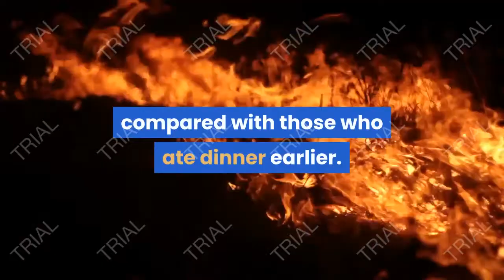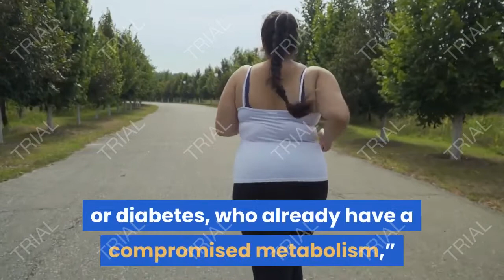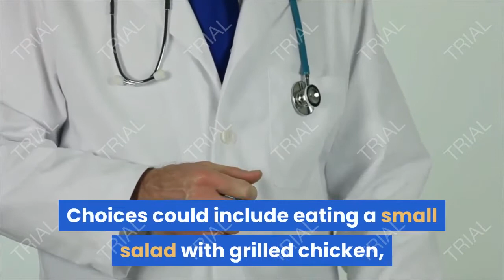Eating an Early Dinner Can Help You Burn Fat, Lower Your Blood Sugar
1. Healthy Dinner
2. Healthy Launch
3. Healthy Breakfast
4. Healthy Food
5. Healthy Tips
6. weight loss diet plan
7. how to eat to lose weight
8. how to lose fat fast
9. weight loss diet naturally
10. how to eat for weight loss
11. meal plan for weight loss
12. best fat burning diet
13. diet plan for fat loss
14. best diet to lose weight
15. lose fat diet plan
16. meal prep for weight loss
17. lose fat diet plan male
18. fat loss meal plan
19. fat burning foods
20. fat loss diet for men